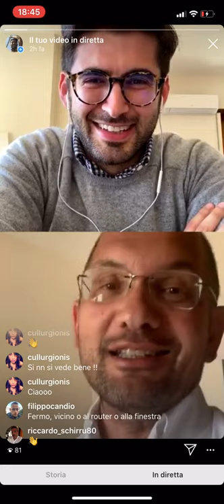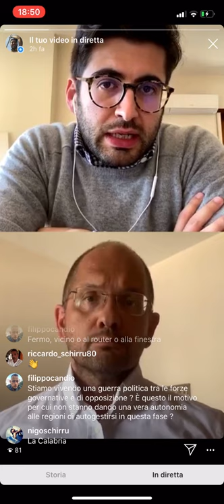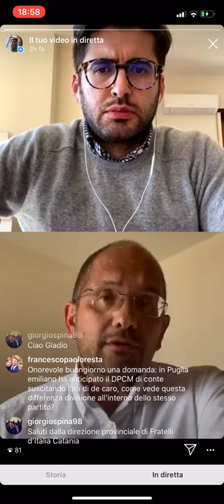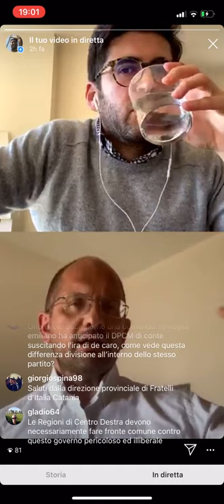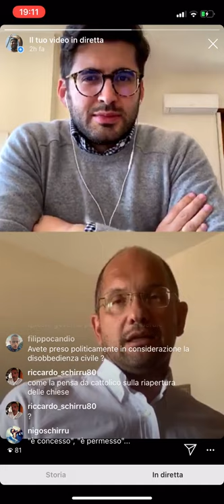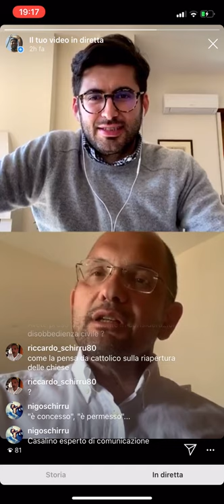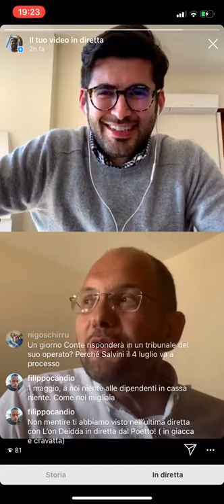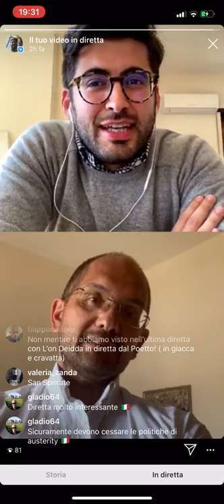Diretta Instagram con Guido Castelli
Guido Castelli, sindaco di Ascoli Piceno dal 2009 al 2019, è responsabile Autonomie Locali di Fratelli d’Italia